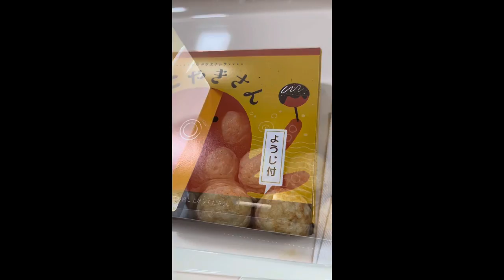20221117 新潟イタリアン、みかづきさん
新潟イタリアン、みかづきさんへ。焼きそばにミートソースというアイデアが60年以上も前に生まれ、今も愛されてるということは、新潟の食文化として根付いているという事ですね。konamon 日本コナモン協会 食文化 vlog 新潟グルメ